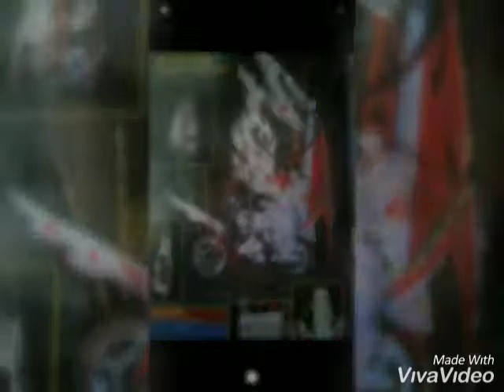今度音楽をアップロードするから試作です。